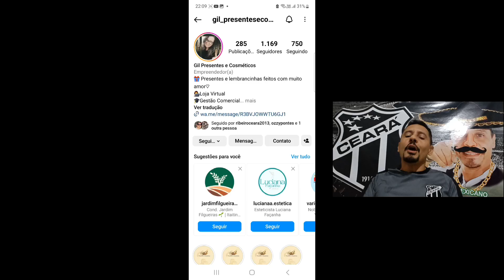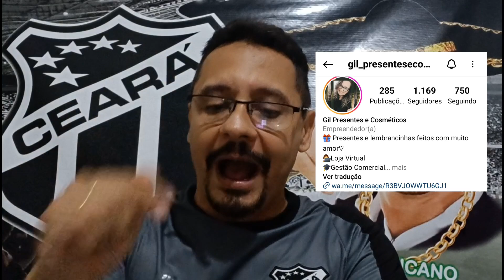Pós jogo vila 3 X 1 Ceará / E o laion tá sem jeito